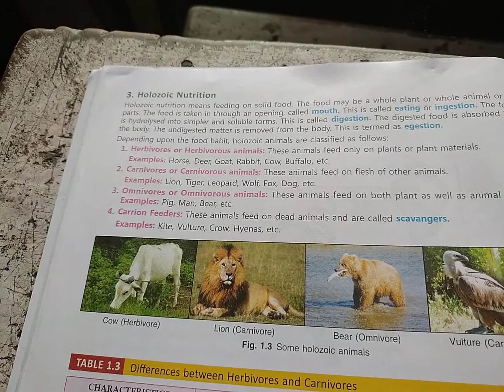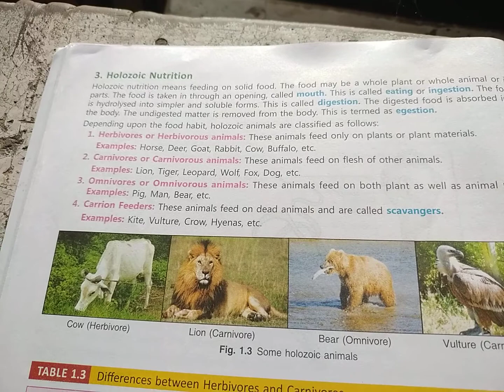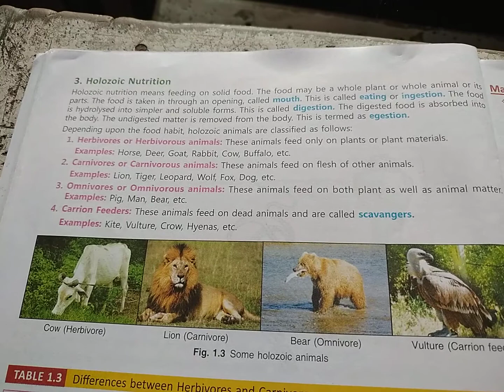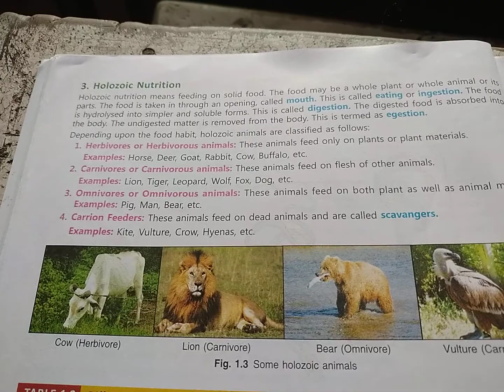class 10 biology part 4